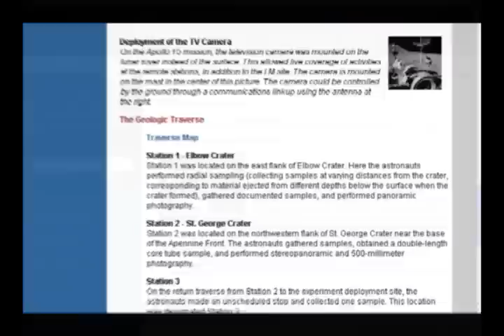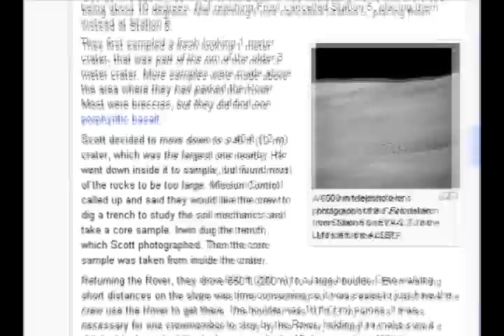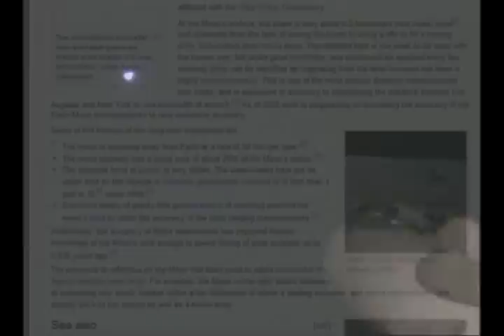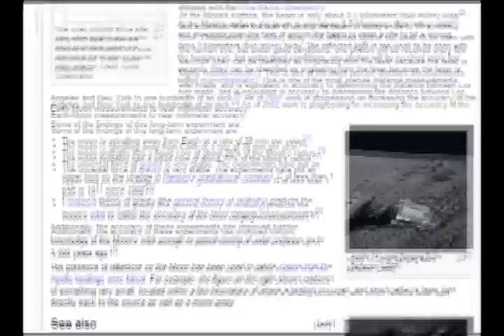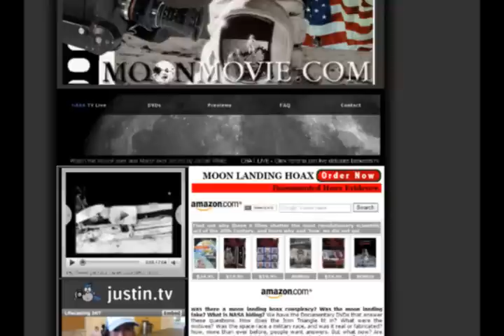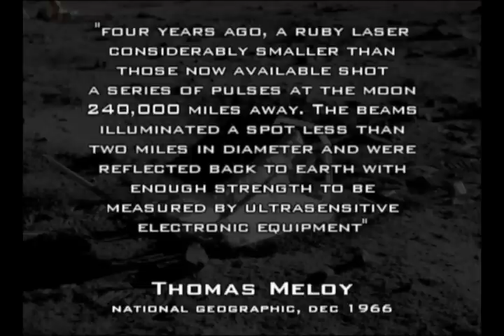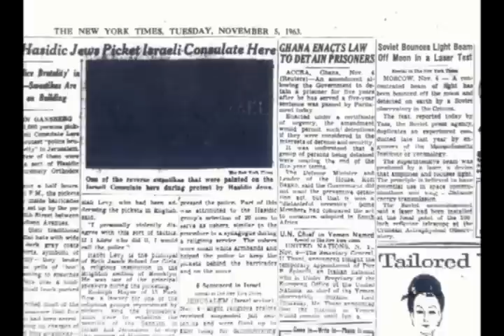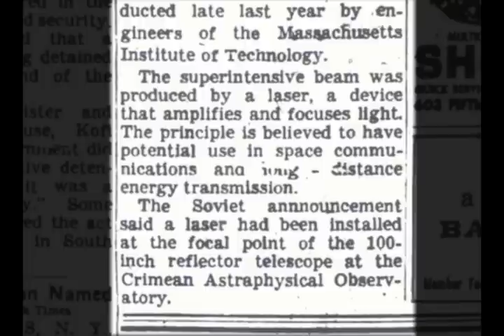MoonFaker: Exhibit D. PART 6.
24th of August 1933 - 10th of December 2008

Here it is, better late than never, the long awaited MOONFAKER EXHIBIT D

In this video we shall discuss the three main pieces of so-called evidence that propagandists have relied on try and prove that the moon missions were real.

Moon Rocks [PARTS 1-6], Laser Reflectors [PARTS 6-7], and Radio Telemetry [PARTS 7-12].